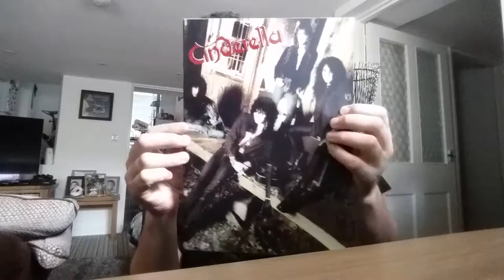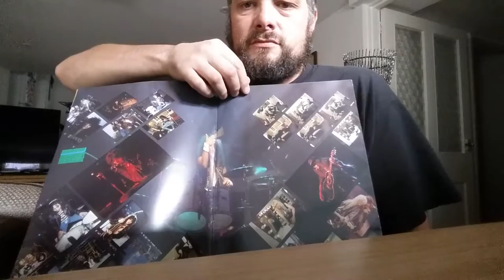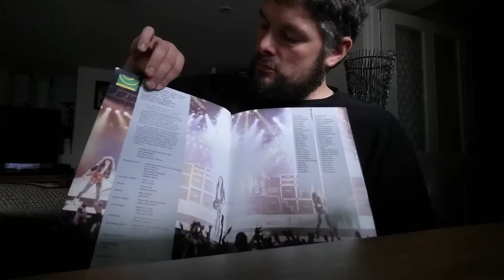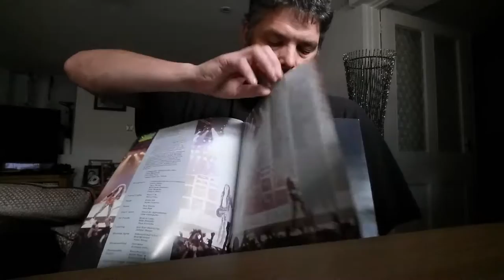CINDERELLA HEARTBREAK STATION TOUR PROGRAMME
I'm into heavy metal, rock and thrash and some 80s pop music. My favorite bands are Whitesnake, Def Leppard, Europe, Ozzy, Megadeth, Judas Priest etc and many many more!!